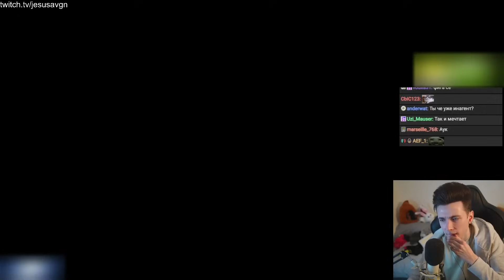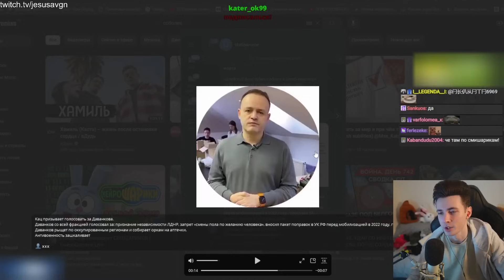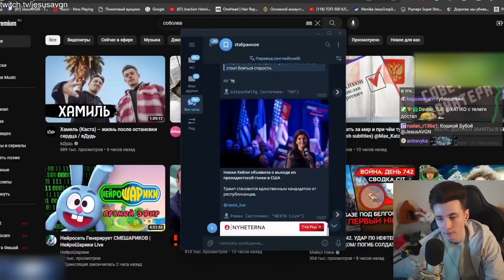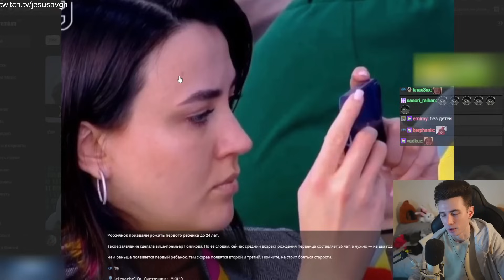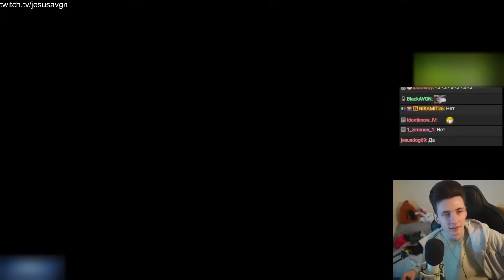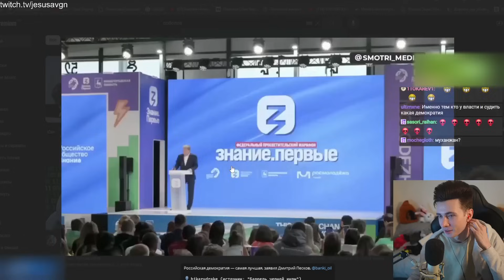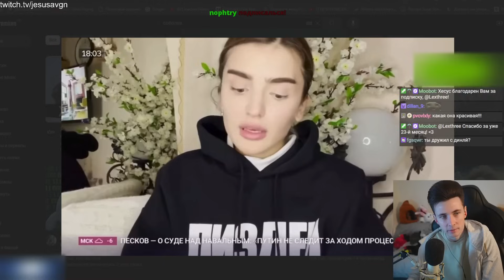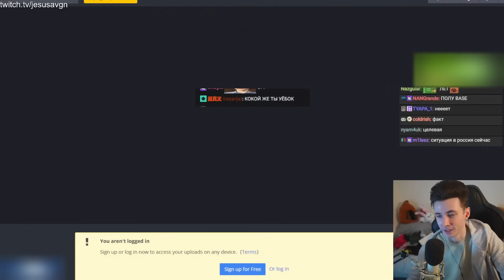НОВОСТИ С ХЕСУСОМ: ЗАПРЕТ РЕКЛАМЫ / ШВЕЦИЯ СТАНЕТ ЧЛЕНОМ НАТО / МАКСИМ КАЦ / ДАВАНКОВ / ПУГАЧЁВА